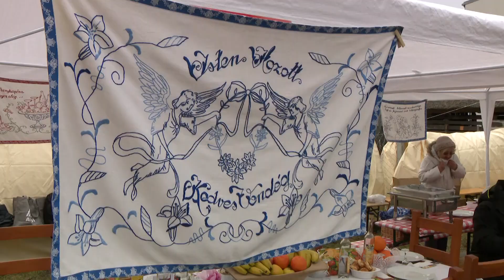Idén is lesz böllérverseny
Március 4-én lesz az V. Nyírségi Disznótoros Fesztivál és XXI. Nemzetközi Böllérverseny a Sóstói Múzeumfaluban. A rendezvényen a gasztronómia kerül a középpontba, több ezer adag étel várja majd a látogatókat. Még várják a csapatok jelentkezését.